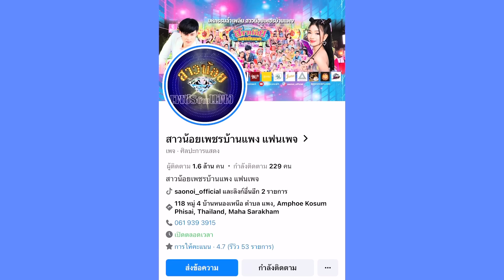เปิดใจครั้งแรก‼️พระเอกโบ้ วัชระ💕หลังจากออกมาจากสาวน้อยเพชรบ้านแพง💎